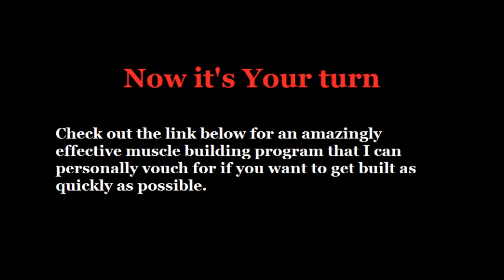Bodybuilding Transformation Picture Compilation Part 6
for an amazingly effective muscle building program